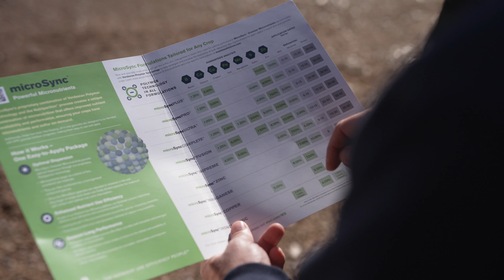MicroSync: Hit the mark with season-long targeted micronutrients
MicroSync® Granular Micronutrients from Verdesian Life Sciences hold nutrients available and on-demand all season long thanks to the proprietary exchange resin. Not only do the nutrients get closer to their target, but you are going to be closer to your output targets as well.